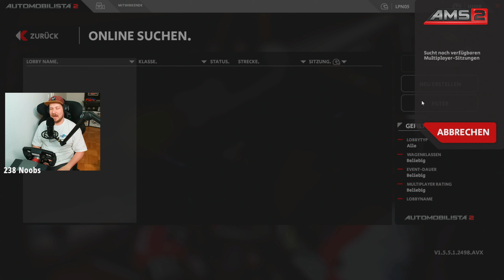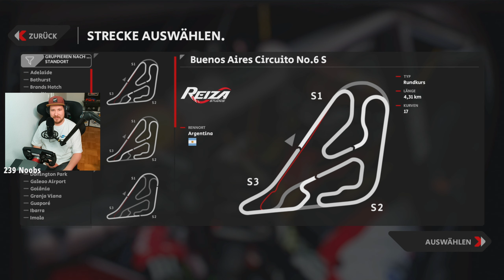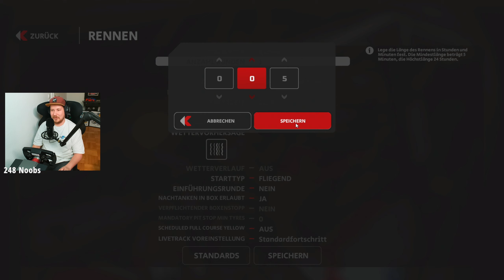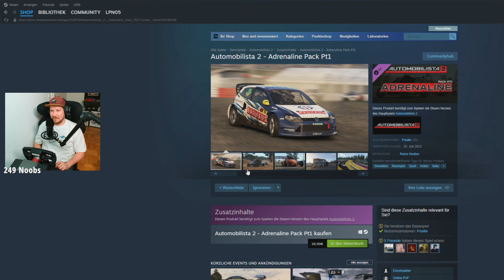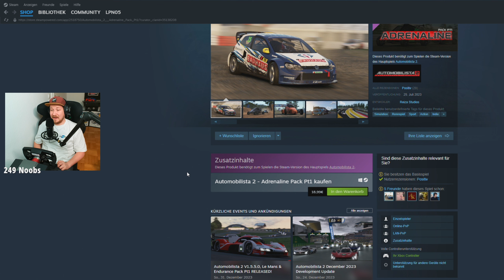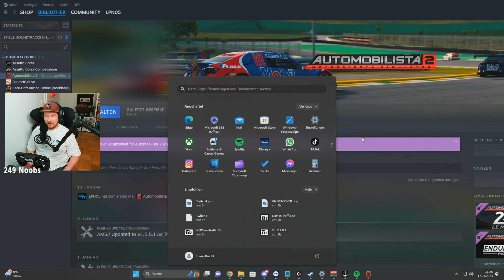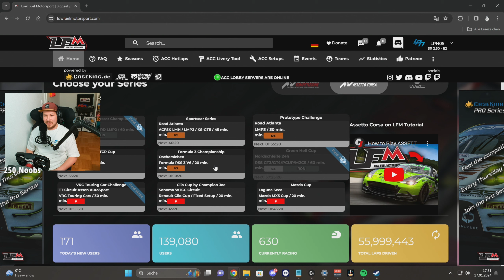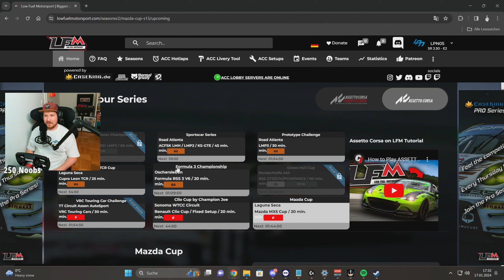AUTOMOBILISTA 2! - Stream vom 17.01.2024